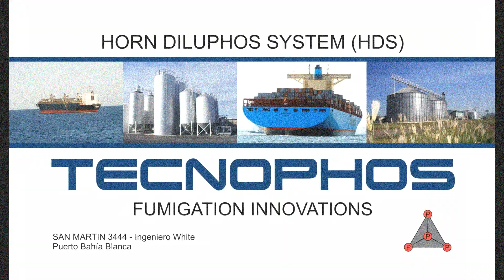GRUPO MB PRIMERA SERIE FECHA 17 ESTIVAL 2022-23.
Pos Nro.  Nombre                       Tiempo   Rec.  T. Final  Vtas.
01    5   CAPUTO Fernando          01:18.677/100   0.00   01:18.677/100   5
02   15   MANCINI Esteban          01:19.304/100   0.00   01:19.304/100   5
03   16   SCHIEBELBEIN Gabriel     01:20.010/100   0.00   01:20.010/100   5
04   80   MARCOS Claudio Lahuen    01:21.334/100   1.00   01:22.334/100   5
05   62   BALDUCHI Valentin        01:22.567/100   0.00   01:22.567/100   5
06   30   FRITZ Javier Hernan      01:23.754/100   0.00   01:23.754/100   5
07   69   LUCERO Sebastian         01:25.057/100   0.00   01:25.057/100   5
08   84   BREZINA Federico         00:02.157/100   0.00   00:02.157/100   0

Nro.  80 + 1.00 Cono(s)